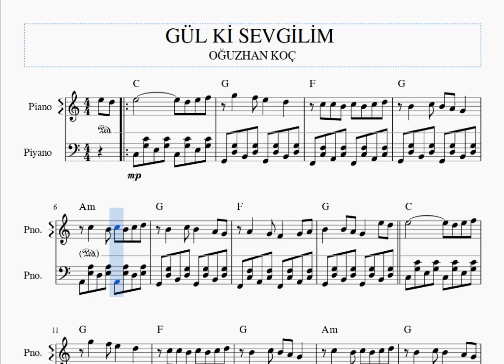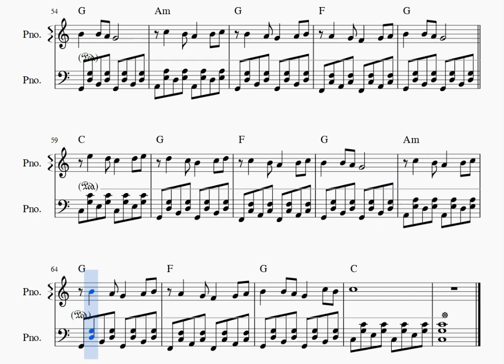GÜL Kİ SEVGİLİM -OĞUZHAN KOÇ -PİYANO NOTALARI